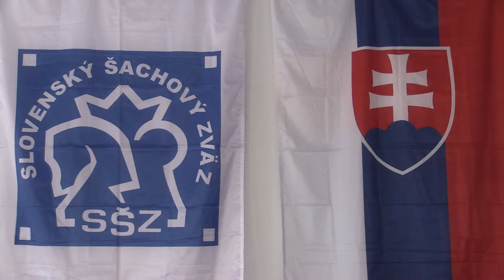D10 1.5. Havaldová Natália - Krajňáková Martina 1 - 0